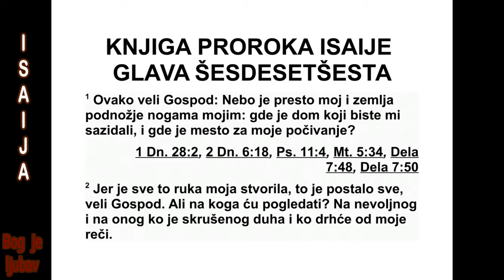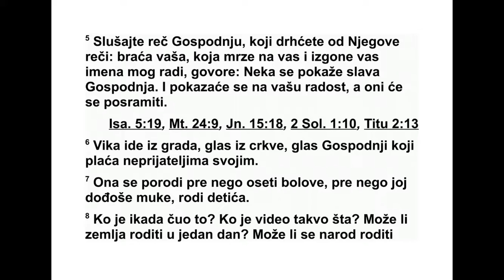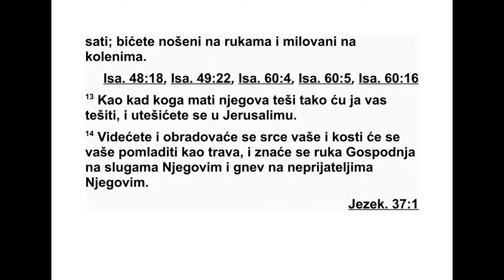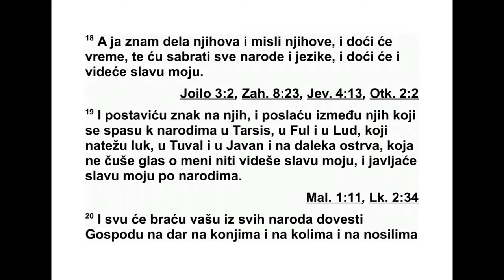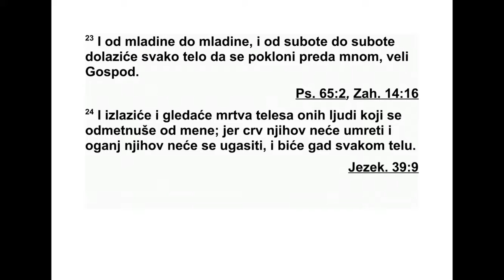KNJIGA PROROKA ISAIJE ŠESDESETŠESTA GLAVA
66 Овако каже Господ: „Небеса су мој
пре с то, а земља је подножје мојим ногама.
Где ми онда можете саградити дом? Где је
ме сто за моје пребивалиште?
2 Све је то моја рука начинила, и тако је
све то настало”, говори Господ. „Ја ћу по гле -
дати на онога ко је невољан и скрушеног ду -
ха и ко дрхти од моје речи.
3 Кад неко коље бика, то је као да убија
човека. Кад неко жртвује овцу, то је као да
псу ломи врат. Кад неко приноси дар, то је
као да приноси свињску крв. Кад неко при -
носи тамјан за спомен, то је као да помоћу
магије изриче благослов. Они су своје путе -
ве изабрали и њихова душа ужива у одврат -
ним стварима које раде. 4 А ја ћу за њих
изабрати невоље и пустићу на њих оно чега
се плаше. Јер сам звао, али нико се није
одаз вао, говорио сам, али нико није слушао,
него су чинили оно што је зло у мојим очима
и изабрали су оно што ми није по вољи.”
5 Чујте Господњу реч, ви који дрхтите од
његове речи: „Ваша браћа која вас мрзе, ко -
ја вас одбацују због мог имена, говоре: ‘Не -
ка се прослави Господ!’ Он ће се и појави ти,
и ви ћете се радовати, а они ће се пос ти де -
ти.”
6 Бука се чује из града, гласови из храма!
То је глас Господа који враћа својим непри -
ја тељима оно што су заслужили.
7 Пре него што је осетила болове, она се
по родила. Пре него што су је снашли поро -
ђај ни болови, родила је мушко дете. 8 Ко је
тако нешто чуо? Ко је тако нешто видео? Мо -
же ли се земља родити у један дан? Може ли
се народ одједном родити? А Сион је родио
синове чим је осетио болове.
9 „Зар ћу ја отворити мајчину утробу, а не
дати јој да рађа?”, каже Господ. „Зар ћу је
за творити ја који дајем да рађа?”, каже твој
Бог.
10 Радујте се с Јерусалимом и веселите се
с њим, сви који га волите. Кличите радосно
с њим, сви који тугујете због њега. 11 Јер
ћете ви сисати и наситићете се и наћи ћете
утеху на његовим грудима, пићете и насла -
ђи ваћете се на грудима његове славе. 12
Јер овако каже Господ: „Ево, даћу му мир
као реку и славу народа као набујали поток,
и ви ћете сисати. У наручју ће вас носити и
миловаће вас на коленима. 13 Као што чо -
века теши његова мајка, тако ћу ја вас те ши -
ти. Јерусалим ће вам бити утеха. 14 Виде ће -
те и ваше ће се срце радовати и ваше ће се
кости обновити као млада трава. Господ ња
рука показаће се његовим слу гама, а сво је
не пријатеље он ће осудити.”
15 Јер ево, Господ долази као ватра, и ње -
гова кола као олујни ветар, да им се освети
и излије на њих свој жестоки гнев и казни их
пламеном огњеним. 16 Јер као ватра која
прож дире, Господ ће својим мачем покре ну -
ти спор против сваког тела, и биће много
оних које ће Господ побити. 17 Они који се
обредно посвећују и чисте да би ишли у вр -
тове и стајали иза онога што је у средини,
који једу свињско месо, гадости и мишеве,
сви ће заједно изгинути”, говори Господ. 18
„А за њихова дела и њихове мисли, долазим
да скупим све народе и језике, и они ће доћи
и видеће моју славу.
19 Поставићу знак међу њима и послаћу
неке од преживелих к народима, у Тарсис,
Фул и Луд, онима који напињу лук, у Тувал
и Јаван, на далека острва, који нису чули
глас о мени нити су видели моју славу. Они
ће причати о мојој слави међу народима. 20
Довешће сву вашу браћу из свих народа на
дар Господу, на коњима, на колима, на по -
кри веним колима, на мазгама и на брзим ка -
милама, довешће их на моју свету гору, у Је -
русалим”, каже Господ, „као што Израелови
си нови доносе дар у чистој посуди у Господ -
њи дом.
21 Од њих ћу неке узети за свештенике, за
Левите”, каже Господ.
22 „Јер као што нова небеса и нова земља
које стварам стоје преда мном”, говори Гос -
под, „тако ће стајати и ваше потомство и ва -
ше име.
23 Од младине до младине и од Шабата до
Шабата свако ће тело долазити да се покло -
ни преда мном”, каже Господ. 24 „Излазиће
да виде лешеве људи који су се бунили про -
тив мене, јер црви на њима неће умрети и
ватра се њихова неће угасити, и биће од -
вратни сваком телу.”